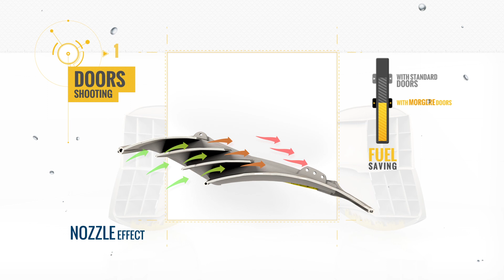Trawl doors V3